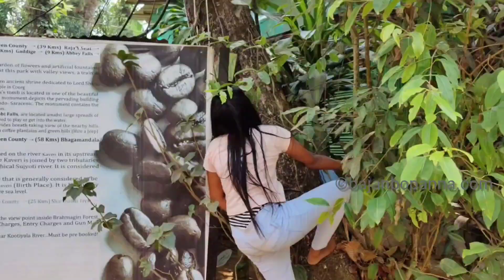Hunting Fruits in the Wild Challenge | Fruit Festival | Season of Fruits | Team Fun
Fruit hunting in estate  task!